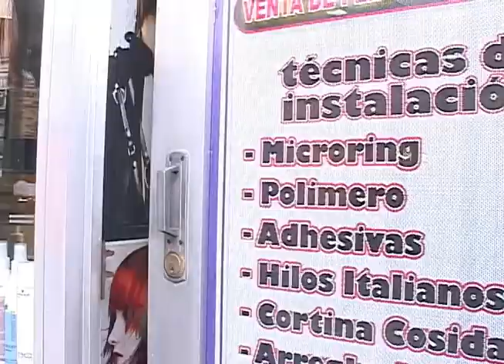Extensiones de cabello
Muchas veces hemos oído hablar de alargarse el cabello, sobre todo para las mujeres cuando van a una fiesta y quieren ser el centro de atención. Nosotros, visitamos una peluquería para conocer cómo era eso de las extensiones, cómo se ponían y cuánto podrían durar.